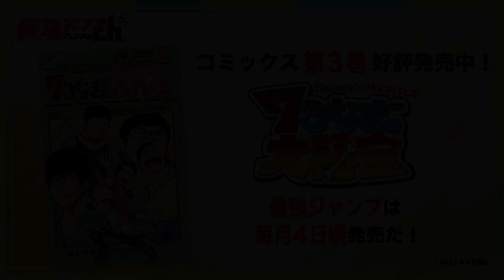【Fischer's ×ONE PIECE ７つなぎの大秘宝】10話 「新たなる仲間！水の都で大ピンチ！？」イッキ読み！【最強ジャンプ漫画】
©脂小路蝉麿／集英社

★『Fischer's ×ONE PIECE ７つなぎの大秘宝』
毎週水・木曜日16:00に更新！
10話 「新たなる仲間！水の都で大ピンチ！？」

【あらすじ】
なんでも挑戦する最強YouTuber集団・Fischer's がONE PIECEの世界に飛び込んじゃった！？
リーダー・シルクはそばにいたモトキとンダホとともに、世界中に散らばったメンバー探しの旅に！
ワンピキャラが超登場！フィッシャーズ海賊団のかつてない大冒険が始まる！